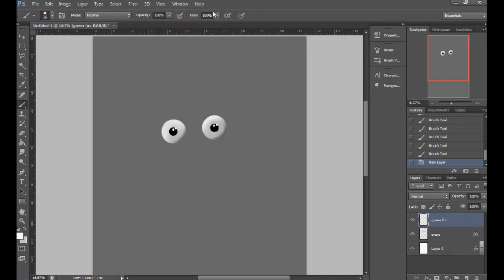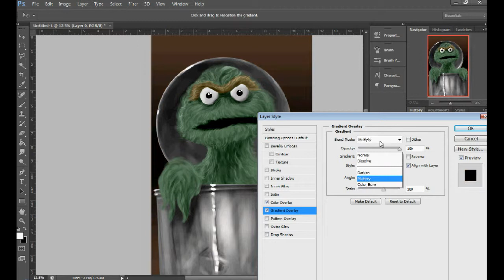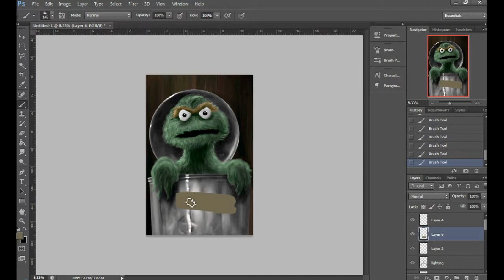Oscar the Grouch Speed Paint Video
This is a time lapsed video capturing the 80 minutes it took me to paint this artwork featuring Oscar the Grouch.